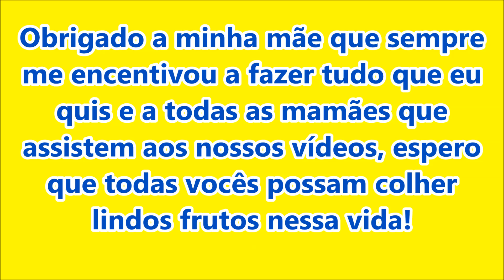Maracujá doce produzindo em Vaso - Ft minha Mãe.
Hoje iremos mostrar o pé de maracujá doce em vasos que minha mãe tem no quintal. Esse pé produz muitos frutos e vale muito a pena mesmo para quem não tem quintar poder colher essas delicias que podem ser devoradas in Natura. Um feliz dia das mães para todas as mamães do Pomar e Horta em Vasos: